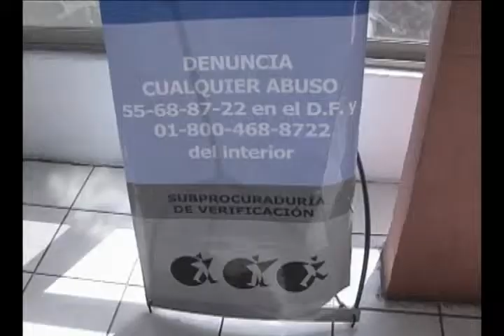PROFECO detecta cinco casas de empeño con irregularidades